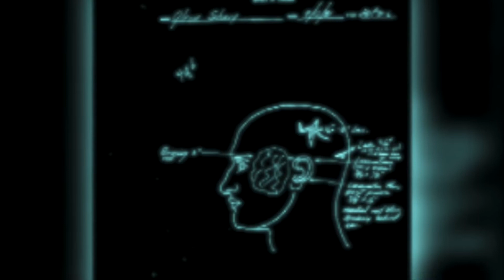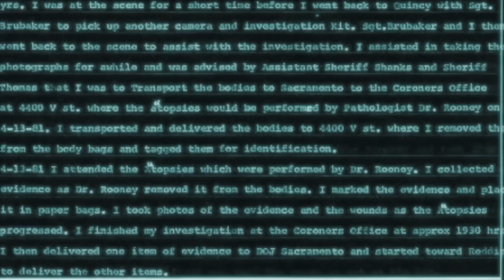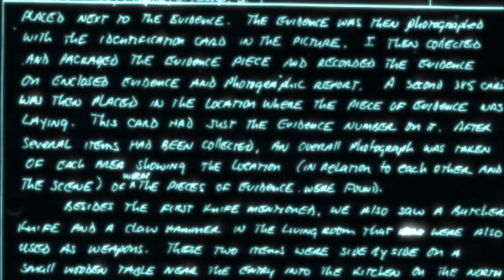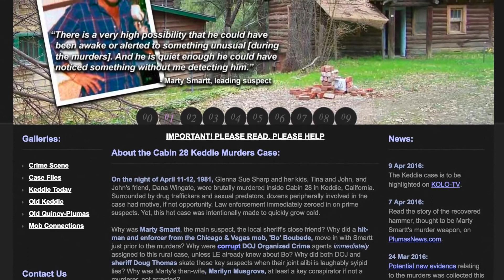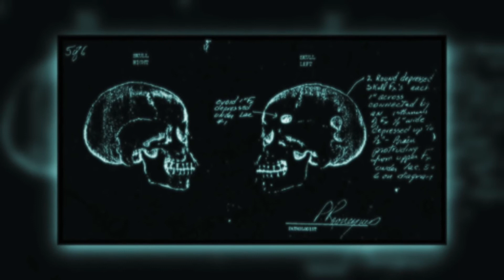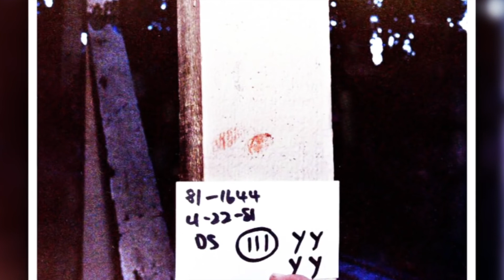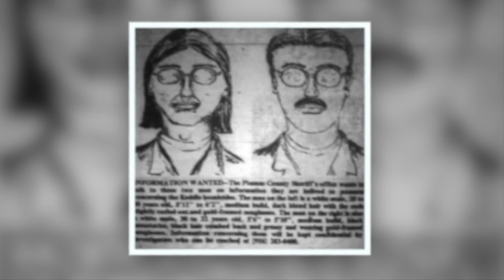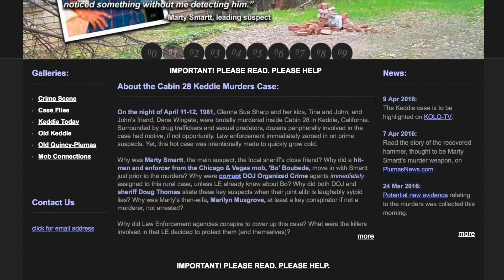Cayleigh Elise Videos: The Keddie Cabin Massacre DARK MATTERS #6